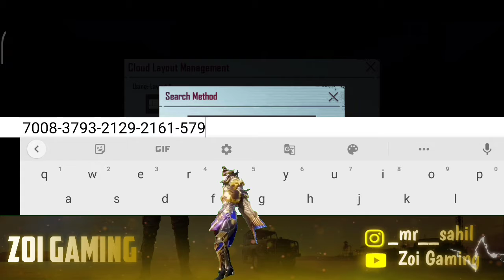{LIT BOi } latest Control+ Sensitivity+Code||2021 NEVER EXPIRE||PUBG MOBILE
Editor- Kinemaster
Controls- 4Finger Full Gyro
Headphone- hi-mi high resolution
 Note 8 Pro Pubg Redmi note 8 pro intense squad wipe Redmi K20 Pro
 Pubg
 k20 pro Pubg
 gaming
 Pubg gyroscope
 Jonathan
solo v squad
high kills
 Pubg fastest player Chinese pros players, k20 Pro gameplay
t1 scrims
join t1 scrims
 k20 Pro
 scout
 k20 Pro montage  tribute to k20 Pro  best 6x spray
 Redmi note 8 Pro Pubg, Realme X3 Pubg, Rog 3 Pubg
 K20 PRO TOUCH ISSUE Redmi Note 8 Pro Pubg
Note 8 Pro Pubg Redmi note 8 pro intense squad wipe intense squad gameplay
intense squad intense squad firefight
intense solo vs squad pubg mobile, most intense squad wipes
 squad
 squad tactics
 squad gaming squad gameplay squad trailer
 squad pubg
 squad house tips and tricks
 jonathan controls and sensitivity jonathan controls handcam
 lost boy pubg squadhelp
squad wipe
 squad wipes
 squad wipes tricks, squad wipe montage
squad Wipes tips
 squad wipe pubg
 squad wiper
 squad wipe status
 squad wipe in pubg mobile
squad wipe pubg mobile lite
 squad wipe with awm
 oneplus
 oneplus z
oneplus 7t
 oneplus 7 pro
 oneplus india
 oneplus 7t pro oneplus 7 oneplus 6t, oneplus tv oneplus 6
 oneplus 7t
 oneplus 7t pro oneplus 7t unboxing oneplus vs 8
S1MPLE 8 N105G,N100,Nord,5T,NeverSettle